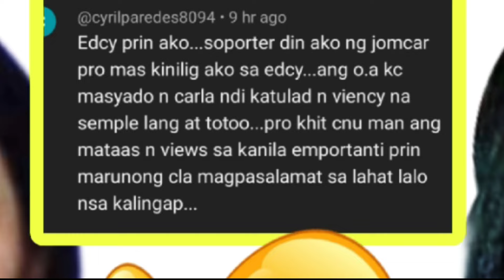💚HALA! MARAMING NAKAPANSIN CARLA NAGBAGO NA AT NAGING OA NA RAW?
Val Santos Matubang
Kalingap RAB
KABUSINESS Official
# TV
MR. BENTE BOY VLOG
July Paunil
Pugong Byahero
‎DongsTV vlogs
‎MANG ELI

Val Santos Matubang
Kalingap RAB
KABUSINESS Official
Papadinz TV
July Paunil
Pugong Byahero
‎DongsTV vlogs
‎MANG ELI

Val Santos Matubang
MANG ELI
DongsTV vlogs
KHOPARS VLOG
Ren Vlogs
Madam Eula